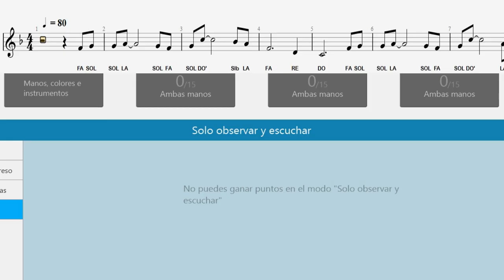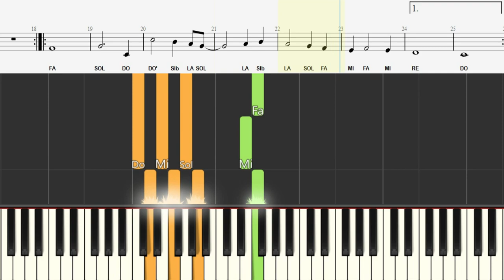🎵 CÓMO TOCAR MY HEART WILL GO ON en Piano | Titanic | TUTORIAL 🎹🎼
🎵 Con este video puedes aprender a tocar MY HEART WILL GO ON en Piano o Teclado

Recomiéndanos una canción en los comentarios!! 👇 👇